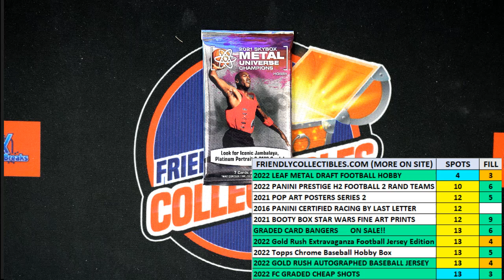FILL FOR 5 SPOTS in PACK BREAK of 2021 Upper Deck Skybox Metal Universe Champions Hobby ID 21SKYBOXM